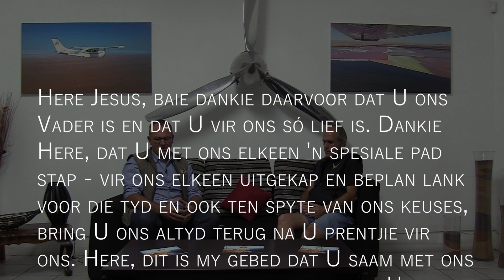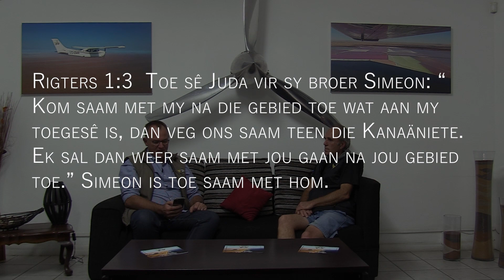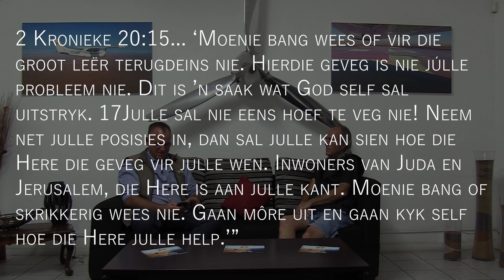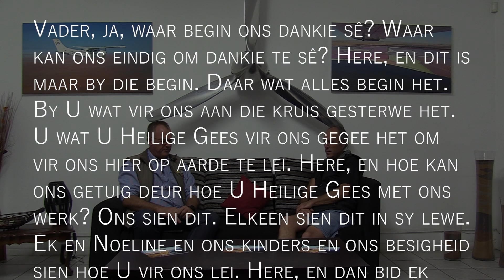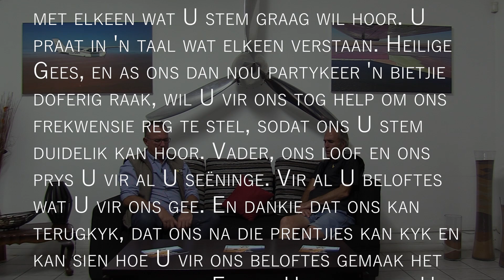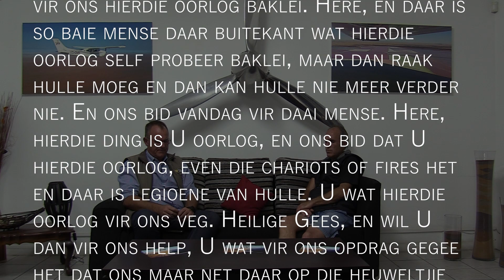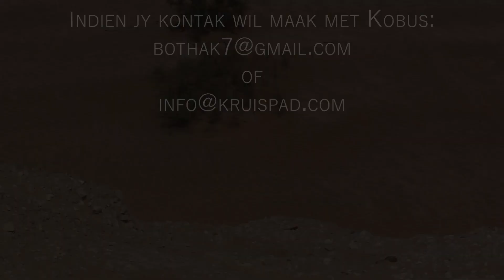Hang aan God se beloftes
COVID het baie mense erg gepootjie.

Wanneer dit erg druk moet 'n mens vashou aan God se beloftes.

Kom luister gerus hoe die Bothas van Swakopmund aan God se beloftes bly hang het.

KruispadTV